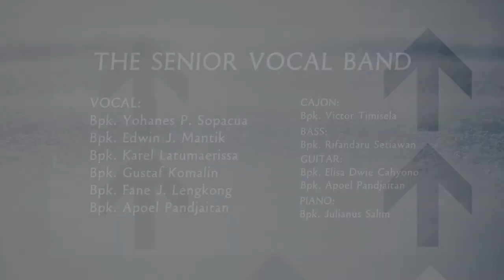Tuhan Kau Gembala Kami - VG. The Senior GPIB Maranatha Bandung